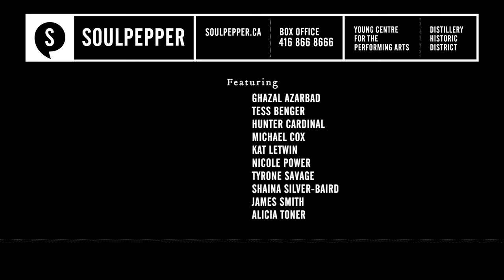Chasse-Galerie (2016) - Trailer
Based on one of Canada’s most beloved folk tales, the original musical Chasse-Galerie follows the adventures of four coureuses des bois stuck deep in the Québec forest on New Year's Eve. The four woods-women, pining for warmth and their loved ones, strike a deal with a mysterious stranger who offers to enchant their canoe to fly back to Montréal. The catch: make it back before dawn, or pay the devil’s price.